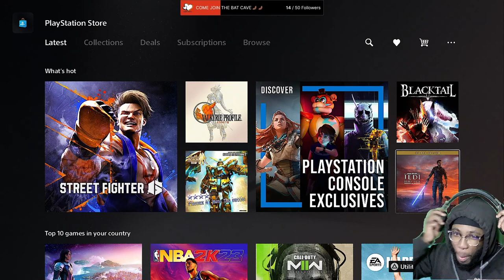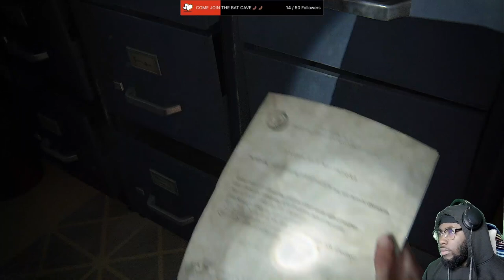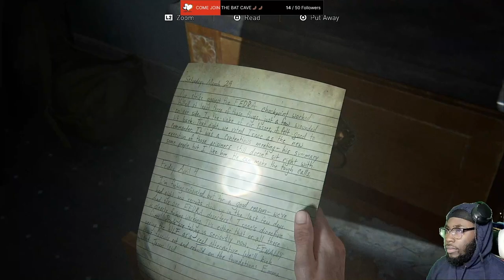WLF PACK | The Last of Us 2 | Part 5